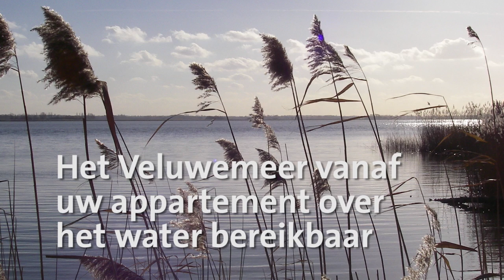Dop Makelaars - Golf Residentie Harderwold - Recreatiewoningen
Nieuw project in de verkoop en verhuur aan de Pluvierenweg 7 in Zeewolde / Harderwijk.

Deze 29 luxe appartementen  worden zeer hoogwaardig en turn-key opgeleverd. De moderne keuken, luxe badkamers en een hoge kwaliteit inrichting zorgen voor een indrukwekkend geheel. De appartementen zijn beschikbaar voor zowel de verkoop als verhuur.

De appartementen zijn te koop vanaf 100.000 euro excl. BTW v.o.n. en te huur vanaf 250 euro per week of 775 euro per maand excl. GWL en toeristenbelasting.